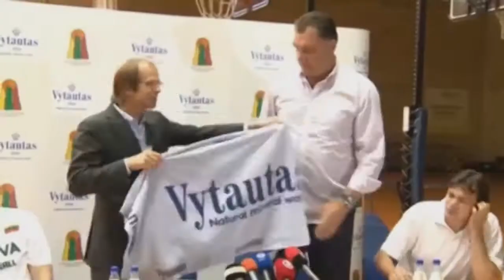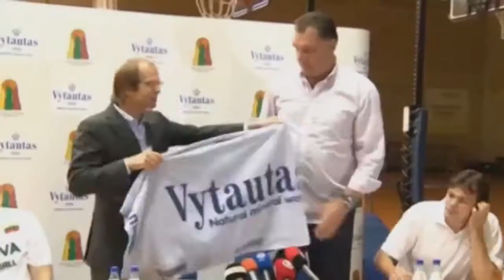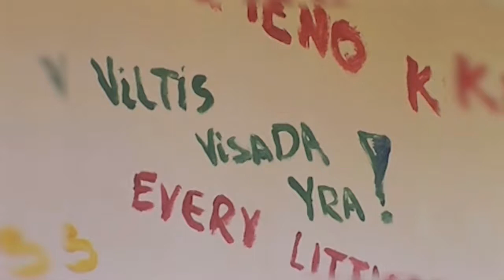SportoTV.lt: NKL ketvirtfinalis „Delikatesas" - „Vilnius-MRU" 2014-03-27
Nacionalinės krepšinio lygos (NKL) ketvirtfinalio serijos lemiamos rungtynės Joniškyje. Susitinka vietos „Delikatesas" ir Vilniaus „Vilnius-MRU"